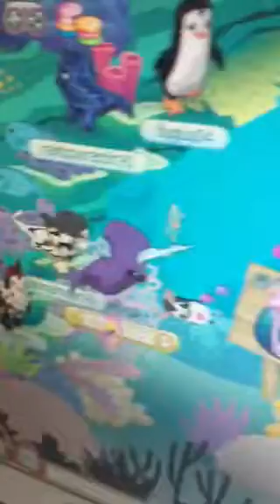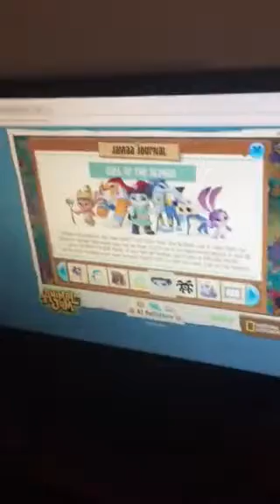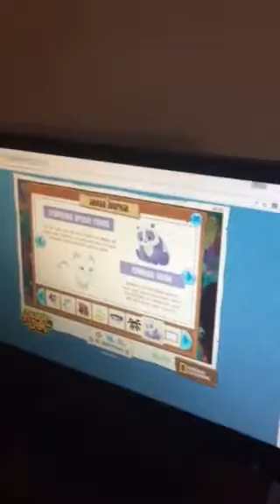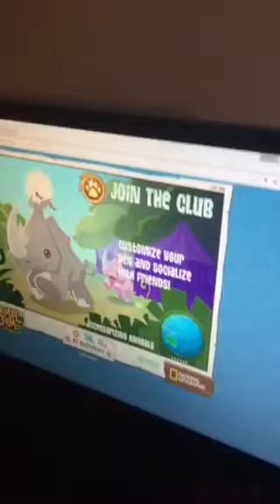Animal Jam by Lilyanna